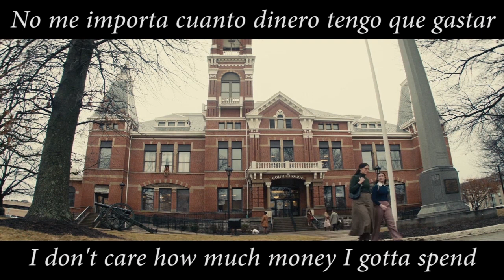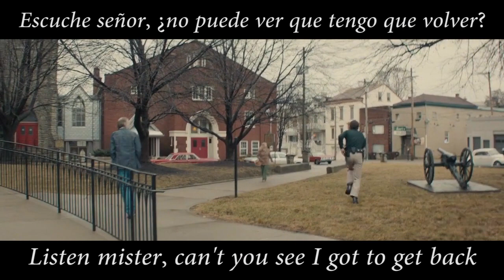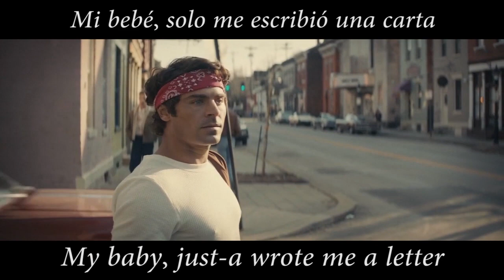THE BOX TOPS - THE LETTER (TED BUNDY) [SUB ESPAÑOL E INGLES]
Traducción al ingles y español del sencillo THE LETTER año 1967.